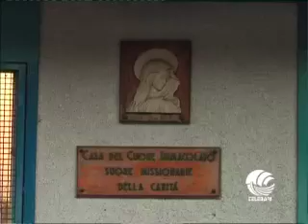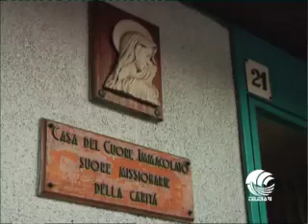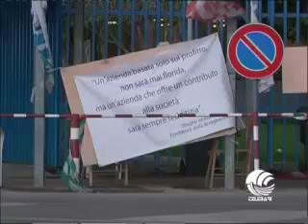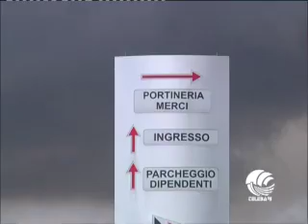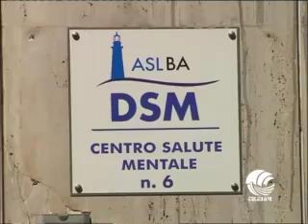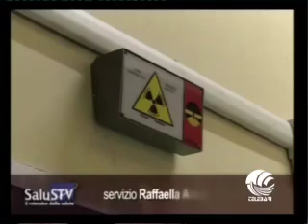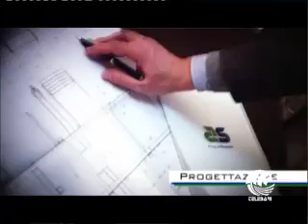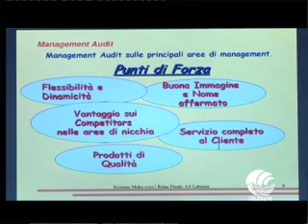TG BARI sera 29 01 14